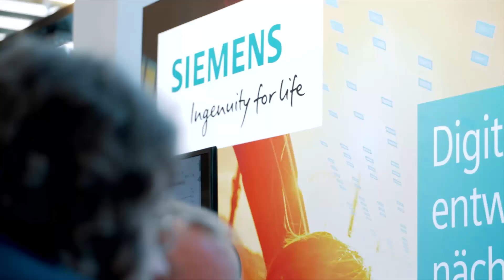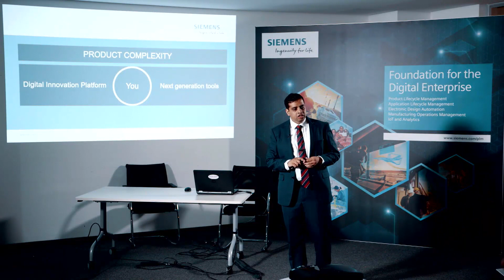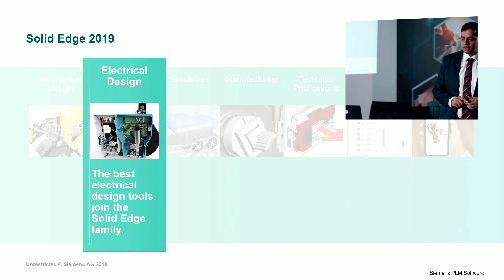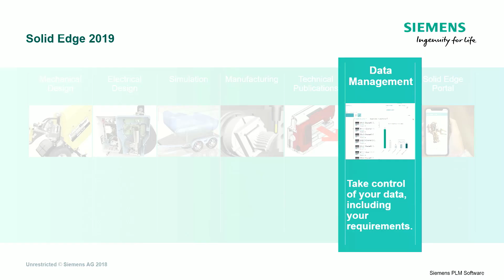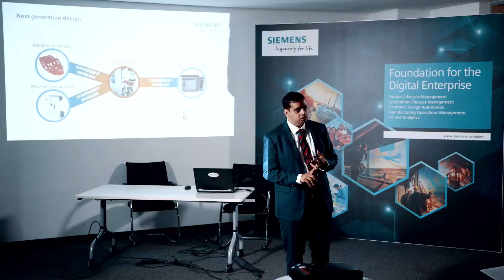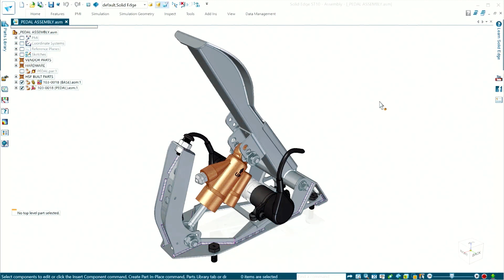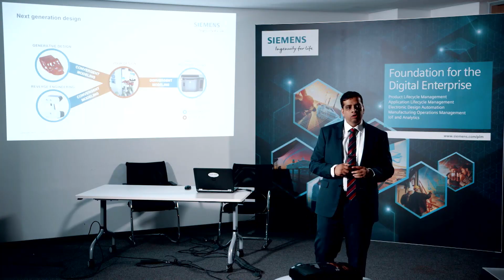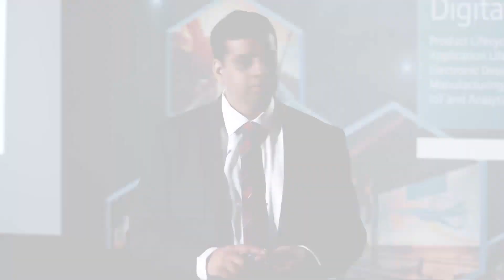Solid Edge 2019 Release - Welcoming Product Complexity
Keynote Speaker - Rahul Kulkarni, Solid Edge Product Development, Siemens